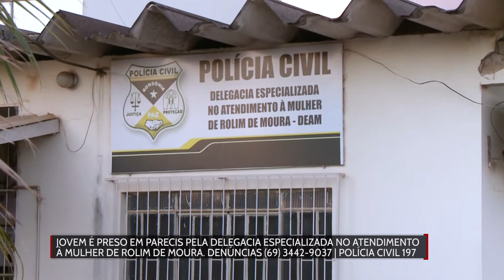Jovem é preso em Parecis pela Delegacia Especializada no Atendimento a Mulher de Rolim de Moura